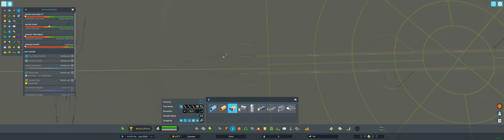Starting Onyx in Cities Skylines 2 with mods ultrawide 5120x1440 32:9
Hi everyone! I've taken a long hiatus to play lots of Cities Skylines 1 to get some city-building experience. Ever since the launch of Cities Skylines 2 I've been wanting to upload some gameplay videos in ultrawide 1520x1440 resolution. Now I can with improvement updates to the game, Thunderstore mods, and a new graphics card!

My setup:
Antech P20C case
Samsung Odyssey G9 Neo 49" 240hz Ultrawide
PowerColor Red Devil AMD Radeon RX 7900 XTX
Intel 13th Gen Core i7-13700k
Gigabyte Z690 Gaming X
Thermalright LGA1700 anti-bending buckle
Thermalright Frozen Notte 240 Black ARGB
Thermal Grizzly Kryonaut thermal paste
TeamGroup overclocking 32GB 3200Mhz DDR4 RAM
Crucial P3 1TB PCIe Gen3 NVME SSD
Western Digital 1TB PCIe Gen3 NVME SSD
Sound BlasterX AE-5 Plus Hi-res 32-bit/384 kHz sound card
Sennheiser HD 650 headphones
Royal Kludge RK100 wireless mechanical keyboard
XDA profile mint themed keycaps
Acrylic keyboard wrist rest for 98% keyboard
Logitech MX Master 3S pale grey
Hyperslides mouse skates for MX Master mouse

Amazon Prime Student 6 month trial
Try Audible Premium Plus and Get Up to Two Free Audiobooks